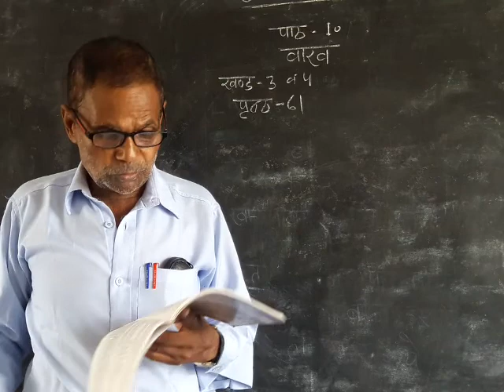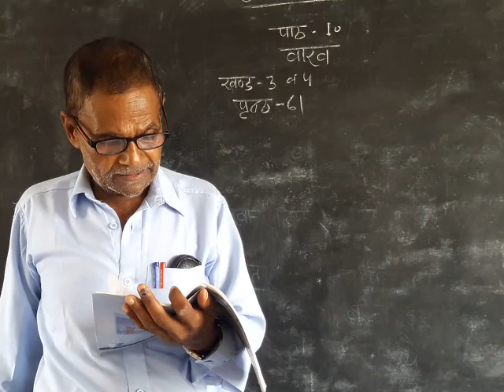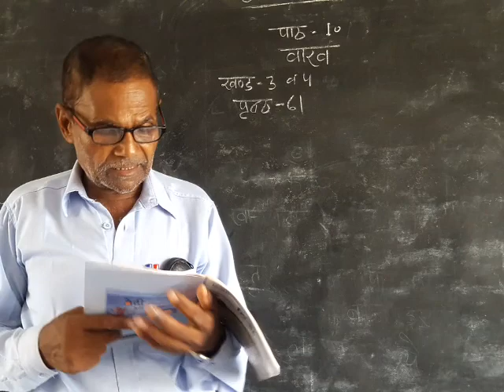10 July 2021